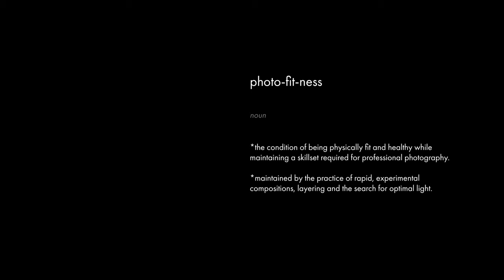Shifter: photo fitness, episode #001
photo-fit-ness

noun

*the condition of being physically fit and healthy while maintaining a skillset required for professional photography.

*maintained by the practice of rapid, experimental compositions, layering and the search for optimal light.

This is not about good photography. This is about practice and staying in photographic shape for when real opportunity presents itself.